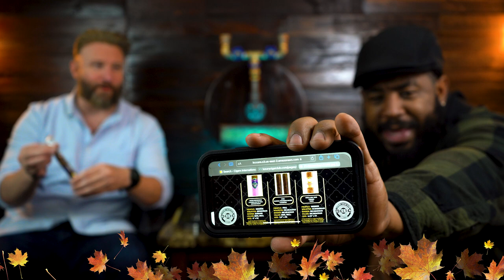Luxury Cigar Club | November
We're unboxing the November Core and Palladium Box from Luxury Cigar Club!

Our Gear
(Neewer F100 7-inch 4k 1280x800 IPS Screen Camera Field Monitor)

(Boling BL-P1 12W RGB Full Color Dimmable 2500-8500K On-Camera Led Video Light with OLED Screen, 360° Support System)

(AxcessAbles MB-W Professional Studio Microphone Boom Stand with Locking Wheels)

Our Mics
(Rode NTG-2 Videographer Kit 2: NTG-2, 79CC, SM4, and WS6)